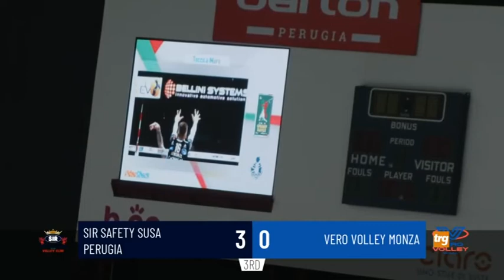Sir Perugia, esordio vincente